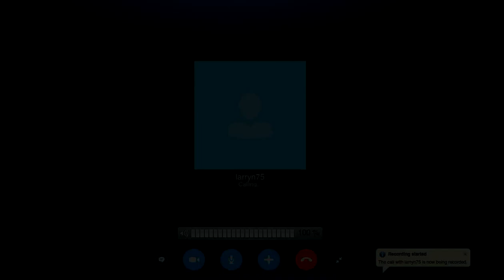Interview of Larry Nemecek for Star Trek Greece Forum - Part 1/3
***PART ONE: Larry Nemecek talks about early years, Voyager script, sets & props and Enterprise.***

Larry Nemecek joins Dimitris Psathas and George Giaglis in an extra fun, full two-hour Trek chat, for Star Trek Greece Forum Enjoy!

(The "pipes" mentioned in the videos are part of an inside joke, the content of which has been designated Top Secret by the Federation Council.)

Here are some links to Larry Nemecek's amazing work:

Star Trek TNG Companion

Star Trek: Stellar Cartography

And last but not least, the one thing Larry forgot to mention in the interview: The Trekland Trunk!